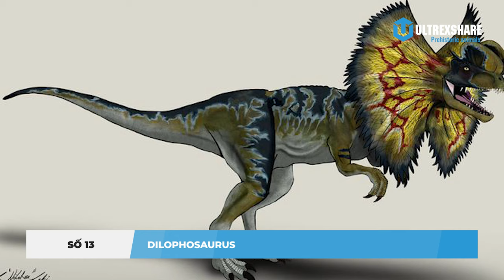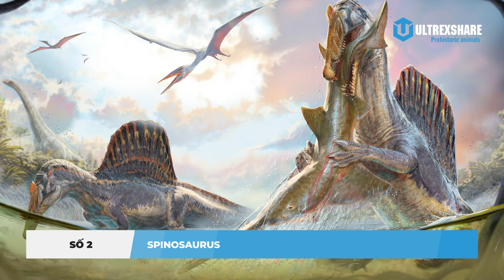NHỮNG NGÔI "SAO HẠNG A" CỦA THẾ GIỚI KHỦNG LONG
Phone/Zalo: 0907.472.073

✪ Kênh Youtube trực thuộc hệ thống Ultrex Media!